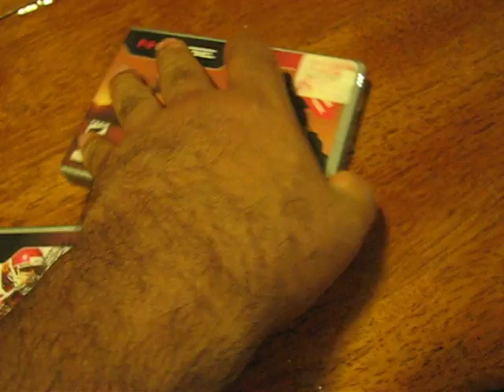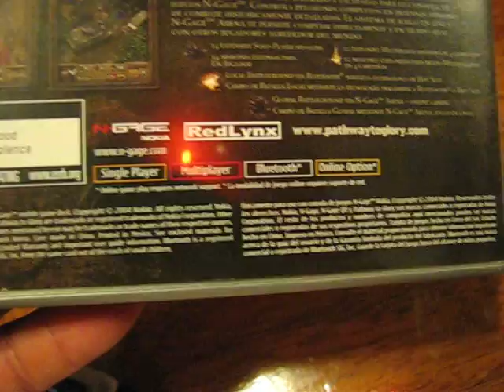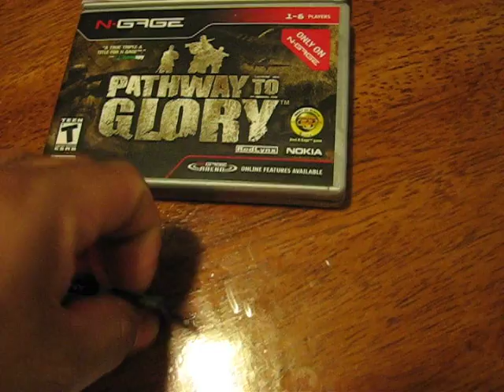Nokia N-Gage QD repaso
Se cataloga como el padrino del juego movil,  consola de juegos de mano y celular de lo que es un legado de los celulares de hoy internet,bluetooh,juegos,mensajeria,memoria,mp3,